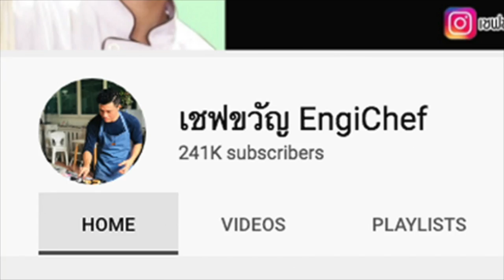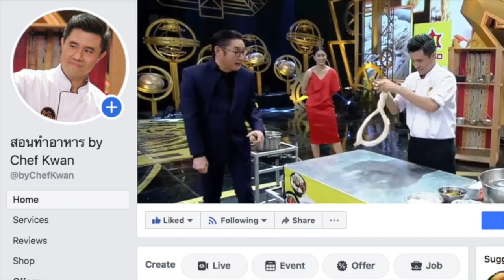ปัญหาลูกจ้างแก้อย่างไร สไตล์Copper EP2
EP.02 คลิปนี้ มีเทคนิคดีๆจากพี่เกษม ผู้จัดการทั่วไป ร้าน Copper International Buffet เรื่องของการดูแลพนักงานอย่างไรให้ ทำงานได้มีประสิทธิภาพ ส่งผลให้งานออกมาดี ลูกค้าพอใจ และเพิ่มยอดขายได้ครับ